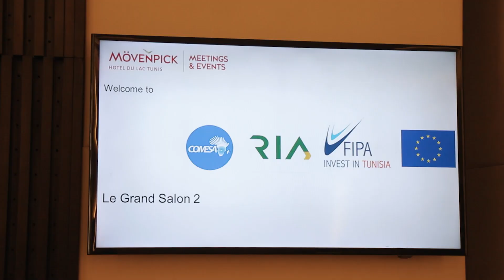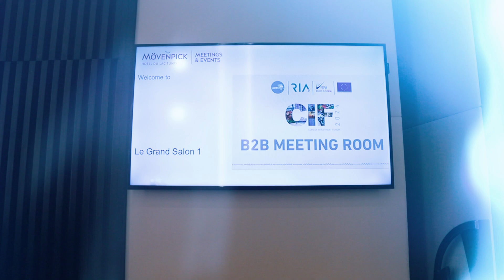COMESA Investment Forum (CIF 2024), Tunisia